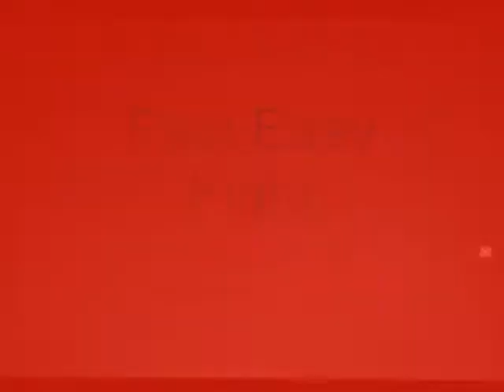Shahkulu The Renegade Variety Pack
Since this mission is scripted there aren't much creative opportunities. Here's a small variety pack.

Fists Only Assassination
 For those of you unfamiliar with Eagles Bruise it's the technique where you kill people in the game using only your fists, unless you have to use another weapon. Because of how the mission is designed it seems as though the only way to first kill the target is with an air assassination, but from a pillar you can jump in front of the target and knock him out with your fists instead. I also use fists against the archers beforehand. For those of you wondering how to defeat him with fists during the fight there is a technique known as thief bash (countersteal + punch).

Fast Easy Fight
 Some of you might wonder how to defeat the target fast during the fight. Here are two ways:
 1. Go to the roof of the building outside the fighting area. It's high enough that characters will die from the fall. So knock Shahkulu off when you have the chance. If any of the guards get in your way grab them while holding a weapon to quickly kill them.
 2. Go to the same roof. When Shahkulu climbs up drop down and ledge assassinate him. As you can see I got lucky as the target was the first to climb up.

Weapon in Scene Glitch
 You are able to have a weapon unsheathed during the memory corridor scene and the scene that follows. I show one of two ways to do this:
 1. Unsheath a weapon when you reach the platform from which you air assassinate Shahkulu. Select hidden blades and quickly air assassinate before you sheath the weapon. After the air assassination Ezio seems to sheath the weapon, but it is unsheathed in the scene (perhaps he doesn't sheath it all the way?). I've had one time where it didn't work, could either have been based on chance or on the type of weapon.
 2. Another way would be to air assassinate like normal and select the weapon. Ezio unsheathes it before the memory corridor.